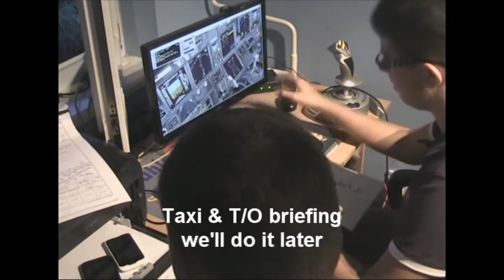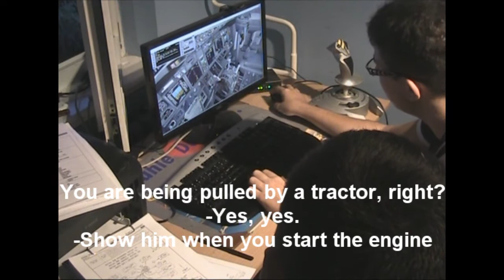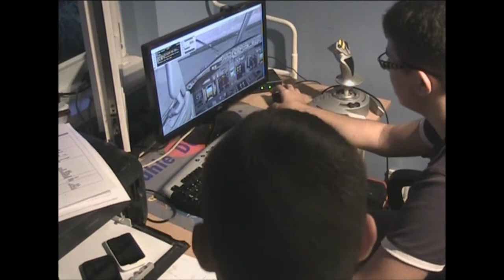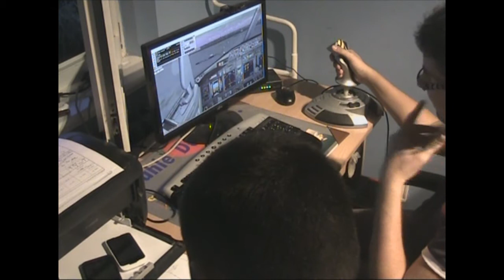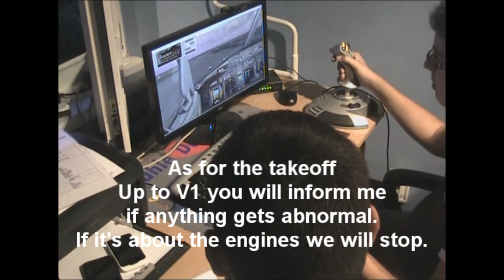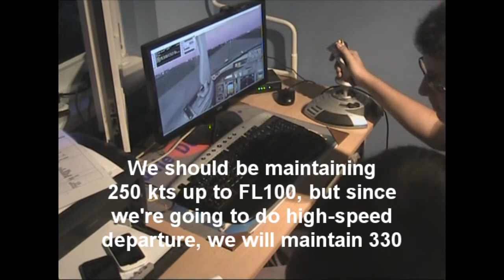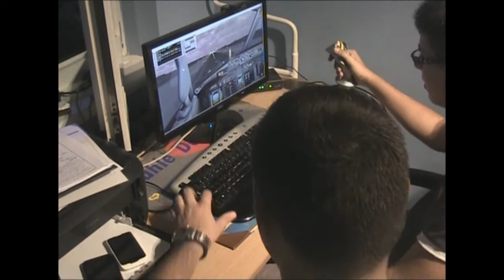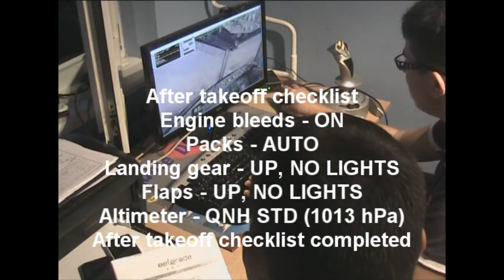Preflight & Takeoff at EDDM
Hello guys! This is a video of NEOfly VA (Serbian IVAO airline) which features Slobodan (NEOfly EC) and Igor (NEOfly CEO) as they do preflight and prepare for takeoff at Munich airport.

Software used is Aerosoft Munich X and PMDG 737NGX.